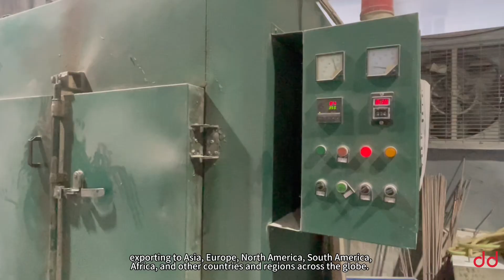Dedou：Precision Custom Heating Tubes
DeDou is dedicated to providing exceptional heating solutions to manufacturers worldwide. We understand the importance of customization, quality control, and innovative design.

International Business Division
DeDou electroheat Co., Ltd.

Why choose us, De Dou?
Choose DeDou, and you'll receive value that exceeds expectations:
Customized Solutions: We delve deep into your project requirements, tailoring heating elements to ensure a perfect fit.
Versatility: Our product line covers a variety of styles, including tubular, finned, coiled, and cartridge heaters, to meet diverse air heating applications.
International Standard Compliance: Every product complies with international safety and quality standards, giving you peace of mind.
End-to-End Reliability: From design to delivery, we strive for excellence, ensuring precision in every step.
The Engineering Process Behind Heater Element Fabrication
The following delineates the methodology by which TEDOW transforms raw materials into precision heating components.

Step 1: Sheath Preparation
Select metal tubes (e.g., stainless steel, copper) as the sheath and cut them to the specified length according to design requirements. This ensures clean cuts and precise dimensions, forming the foundation for subsequent steps.

Step 2: End Finishing and Cleaning
Deburr and chamfer the ends of the cut tubes to prevent scratches. The tubes are then thoroughly cleaned inside and out using specialized cleaning agents and compressed air to remove any contaminants like oil or dust.

Step 3: Internal Component Assembly
Pre-manufactured resistance wire (e.g., Nichrome, Kanthal) is evenly wound onto a central mandrel at a calculated pitch. The ends of the wire are securely connected to the terminal leads. This step is critical for ensuring stable resistance and uniform heat distribution.

Step 4: Insulation Material Filling
High-purity, highly insulating magnesium oxide (MgO) powder is gradually filled into the sheath. During filling, the tube is vibrated to compact the powder, positioning the assembled coil core centrally. The MgO powder is essential for electrical insulation and efficient heat conduction.

Step 5: Tube Reducing and Compaction
The filled tube is radially compressed (swaged) using specialized equipment to reduce its diameter. This process fully compacts the internal MgO powder, removing air pockets and significantly improving thermal conductivity and mechanical strength.

Step 6: Heat Treatment and Forming
The compressed element undergoes annealing to relieve internal stresses and stabilize the material properties. It is then precisely bent into the required shape (e.g., straight, U-shaped, custom configurations) based on customer application using tube-bending equipment.

Step 7: Surface Treatment
Depending on the operating environment, the formed heating element receives a surface treatment, such as electroplating, painting, or passivation, to enhance its resistance to corrosion, oxidation, and other environmental factors.

Step 8: Final Inspection and Packaging
Each finished element undergoes rigorous final testing, including insulation resistance, high-voltage withstand, power accuracy, and leakage current tests. Certified products are then marked, labeled, and packaged securely for delivery.

Investing in DeDou's heating elements means you'll gain:
Superior Reliability: Precision manufacturing processes significantly reduce failure rates, safeguarding your production efficiency.
High Efficiency and Energy Saving: Uniform heating reduces energy waste and lowers operating costs.
Extended Lifespan: Durable welding processes and high-quality materials ensure product longevity.
Safety Assurance: Compliance with international standards guarantees operational safety, providing you with worry-free operation.

DeDou's vision is to be your long-term trusted partner, providing you with practical and innovative engineering designs. We continuously improve our designs and processes to offer you complete heating solutions, not just components. Whether you need standard heaters or a fully customized design, we will work with you to create brilliance, with professional knowledge, efficient service, and comprehensive support."